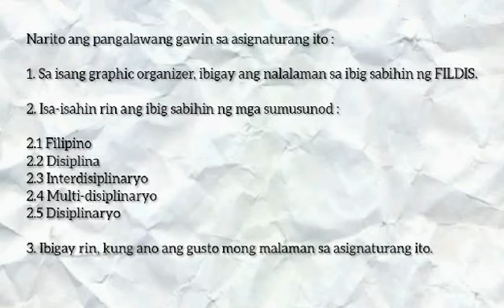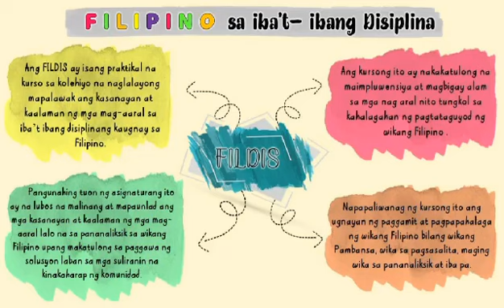Filipino sa ibat- ibang disiplina